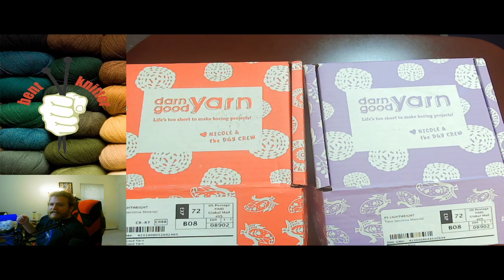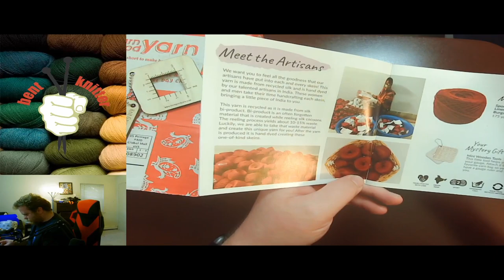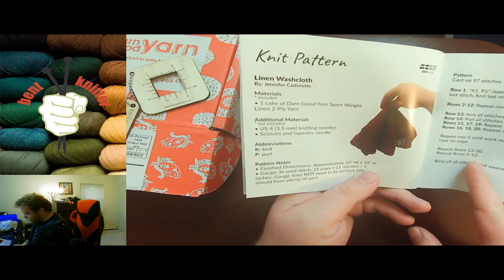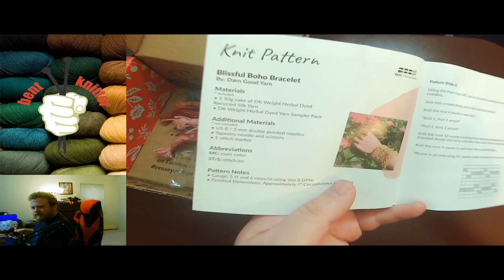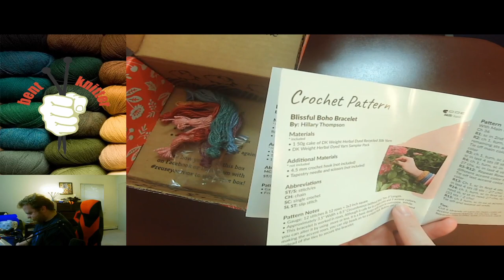Darn good yarn unboxing: yarn box of the month #19 and #20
I'm now on Redbubble, come check it out: thebentknitter.redbubble.com

This week we are doing another unboxing from Darn Good Yarn. We are going to do two yarn of the month boxes #19 and #20. Darn Good Yarn is caught with yarn of the month boxes.

Darn Good Yarn is doing a great promotion. This is a great time to pick up your favorite kit or try a new kit.